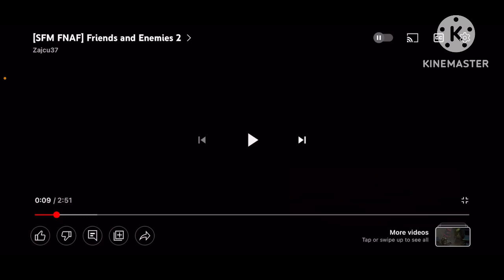WITHERED GOLDEN FREDDY IS GOING TO CHANGE￼ THE PAST!! | Reacting to Zajcu37’s video